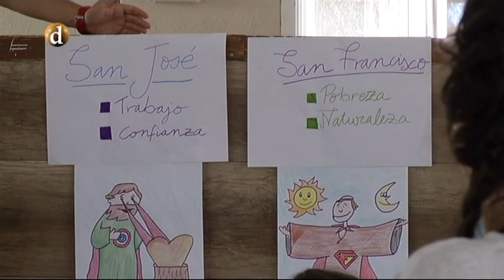Campamento de las parroquias del barrio de Santa María de Benquerencia | Ugena 2016